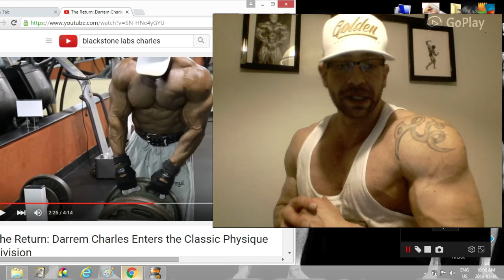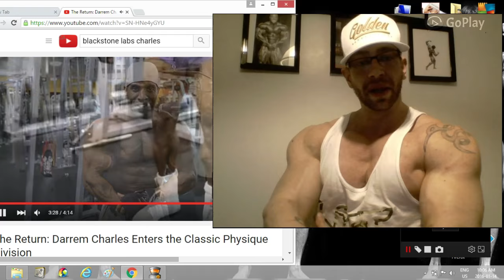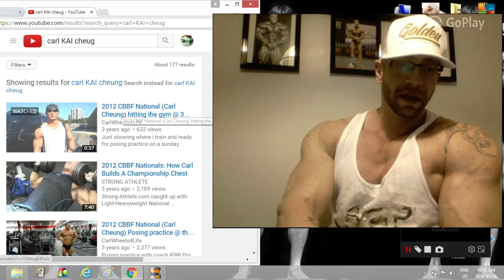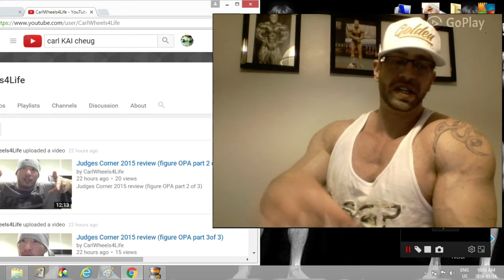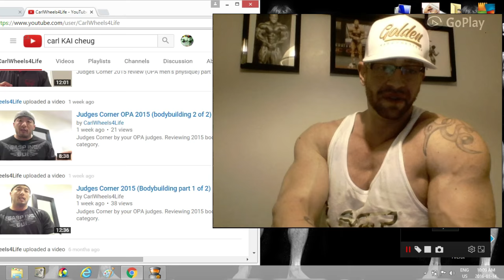12 WEEK OUT Vlog - CLASSIC PHYSIQUE OPA INFO -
Check out Carl Kai Cheungs video's -  if you are an OPA competitor its a must.